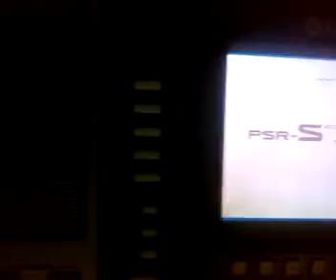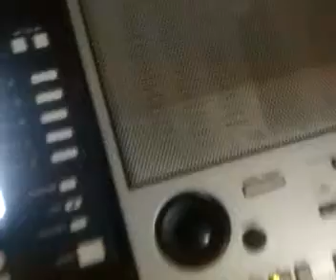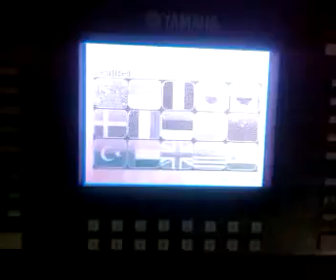Demo YANAHA PSR S710 Lựa chọn cho Keyboard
Demo s710 keyboard